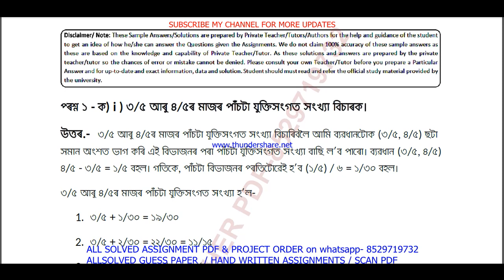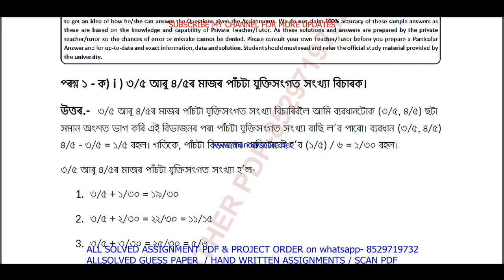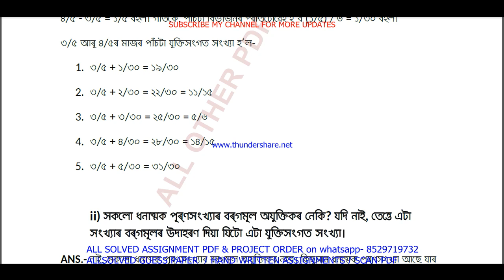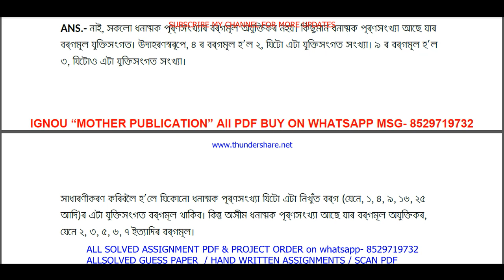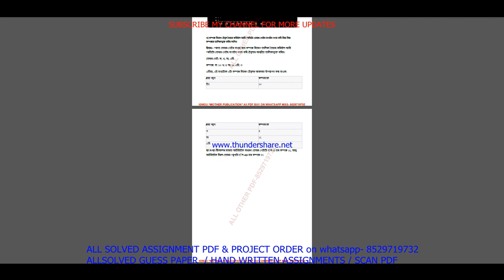nios maths 211 tma solved 2023-24 class 10 in Assamese | nios maths 211 solved assignment 2024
NIOS SERVICE
1- SOLVED ASSIGNMENT TMA TYPING PDF,

nios maths 211 tma solved 2023-24 class 10 in Assamese | nios maths 211 solved assignment 2024 in Assamese

 TUTOR MARK ASSIGNMENT | T.M.A | 2023-24 | NIOS | SECONDARY | maths (211) | FULLY SOLVED

nios maths 211 assignment solved 2024 in Assamese,
nios maths 211 tma solved 2024 in Assamese,
maths 211,
maths211 in Assamese,
nios tma solved 2023-24 class 10 maths 211 in Assamese,
nios maths tma solved assignment 2023-24 in Assamese,
211 nios tma 2023-24 in Assamese,
nios tma solved 2023-24 class 10 maths,
10th maths tma 2024 in Assamese,
nios maths tma 2024,
maths 211 tma solved for 10th 2024,
10th maths tma,
nios maths tma answers in Assamese,
nios class 10 maths tma solved 2023-24 in Assamese,
nios class 10 maths solved tma 2023-24,
nios class 10 maths solved assignment 2023-24 in Assamese,

nios maths tma solved 2023-24 class 10,
nios maths tma solved 2023-24,
10th nios maths solved tma Assamese,
nios maths tma solved in Assamese,
nios maths tma, nios maths tma 2024,
nios maths 211 tma solved for 10th 2024,
nios maths class 10,
nios maths class 10 in Assamese,
nios maths tma 2023-24,
maths 211 solved assignment,
maths 211,
maths211,
maths 211 solved assignment 2023-24,
maths 211 assignment 2023-24,
maths 211 assignment 2023-24 in Assamese,
maths 211 solved assignment in Assamese,
maths - 211 solved assignment in Assamese 2023-24,
maths-211 solved assignment 2023-24 in Assamese,
nios maths-211,
maths 211 solved assignment 2024,
maths 211 assignment 2024,
maths 211 assignment 2024 in Assamese,
maths 211 nios assignment,
nios maths 211 solved assignment,
maths-211 solved assignment 2024 in Assamese,
nios Assamese 10th assignment solved,
10 nios maths solve tma 2023-24,